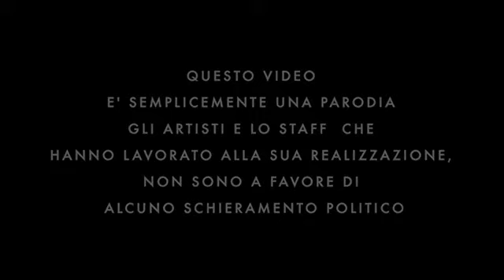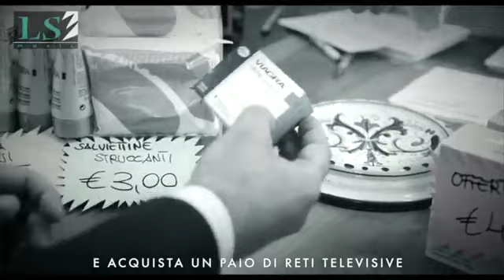OSCAR DI MAIO & LUCA SEPE - P'ATI CCIENT'ANNE arrubbammo (2014)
Il Video, sul canale di Radio KissKiss Napoli, aveva raggiunto quasi le 7000 visualizzazioni in poche ore, poi è stato oscurato! P'ATI CCIENT'ANNE (arrubbammo) il nuovo video di Oscar Di Maio e Luca Sepe!
Lo oscureranno di nuovo? Vedremo... Intanto voi condividete, condividete a più non posso! Fatelo girare!
P'ATI CCIENT' ANNE! P'ATI CCIENT'ANNE!